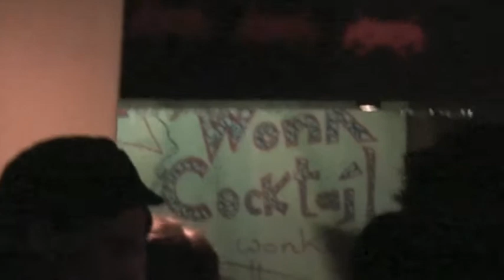Blind Minded - Mr Propre - DJ Raph @ WONK, Melbourne, Australi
WONK 22nd May @ Loop Bar, 23 Meyers Place CDB, Melbourne